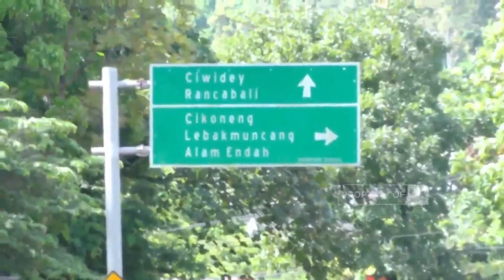Program Padat Karya Tunai (PKT) Puluhkan Ekonomi Masyarakat Terdampak Covid-19